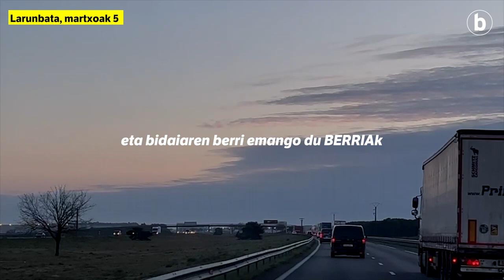Euskal Herritik Eskolvakiara bidaia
| Gaur goizaldean, martxoaren 5ean, lau furgoneta abiatu dira Euskal Herritik Eslovakia eta Ukraina arteko mugara. Joanekoan osasun eta higiene produktuz, janariz eta arropaz beteta joango dira; bueltakoan 25 ukrainar ekarri nahi dituzte. Ezagutu ekimena!